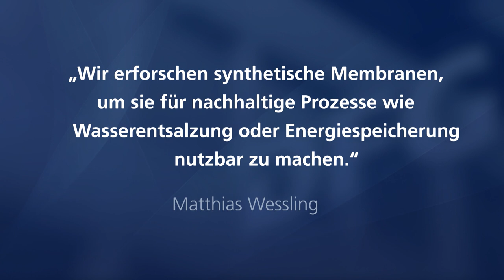Prof. Dr.-Ing. Matthias Wessling - Gottfried Wilhelm Leibniz-Preisträger 2019